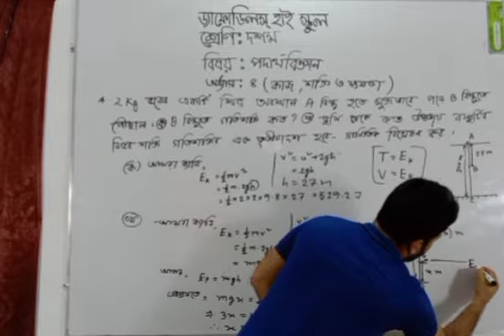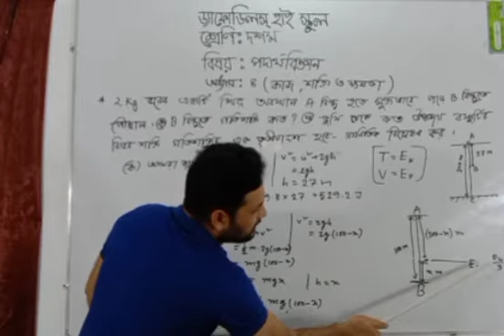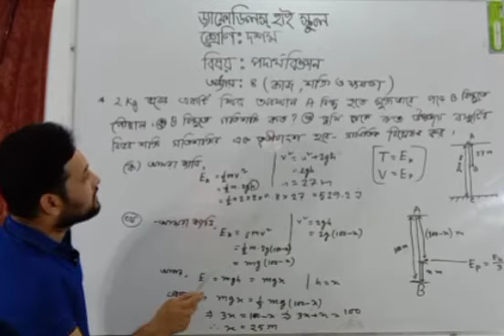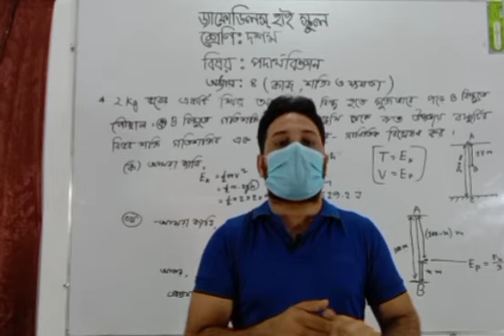ড্যাফোডিলস্ হাই স্কুল * শ্রেণি : দশম * বিষয় : পদার্থ বিজ্ঞান * অধ্যায় : চতুর্থ (পর্ব-২)